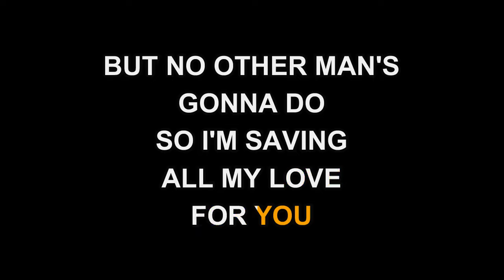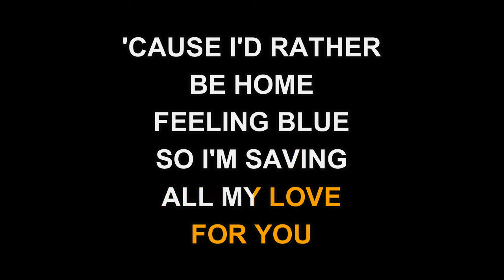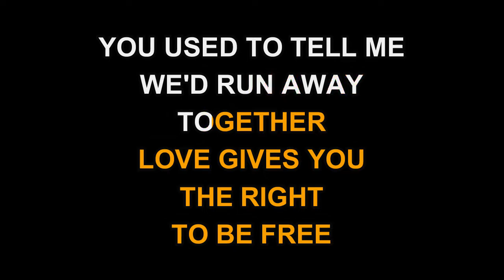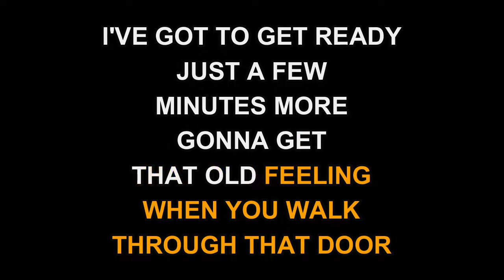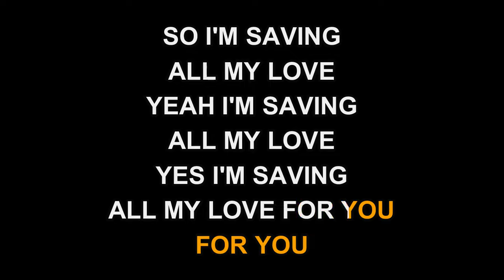Whitney Houston - Saving All My Love For You (Karaoke EZ Sing)